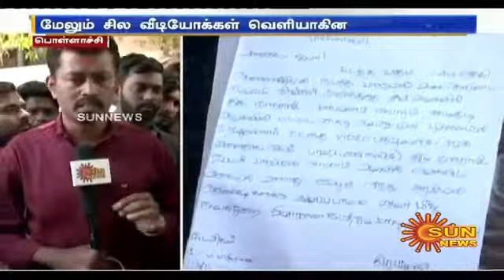Sun News Tamil/Pollachi paliyal Tadoba Aarti Moga Tamil /Pollachi sexual Tamil/Pollachi /latest new